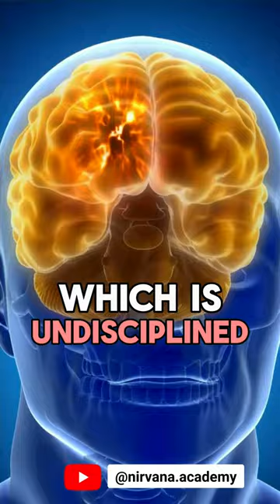✨ Hanuman and the Human mind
Whenever you are feeling weak - mentally or physically - remember/surrender to Bhagawan Hanuman. When you are working to strengthen your body & mind, even then pray to Bhagavan Hanuman. Because he's known to have conquered both physical & mental planes, from within.

Remembering/surrendering to Him can invoke His energy (of conquering weaknesses) within us. And by praying to Him, our efforts will be blessed by Him and we can see drastic results/success if we do it being devoutful.

Try before questioning, because your questions will be answered when you see your efforts start to yield results❤️